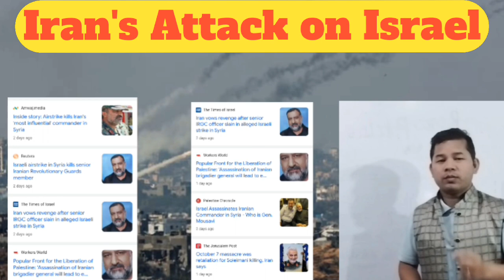Iran Attacks on Israel Very soon | Irani Brigadier general khwo Israel aa Gaotharbai | Syyed Musabi